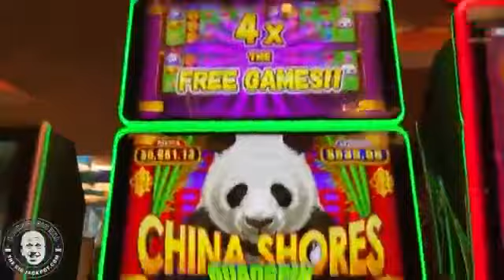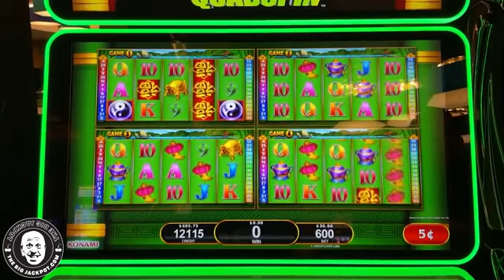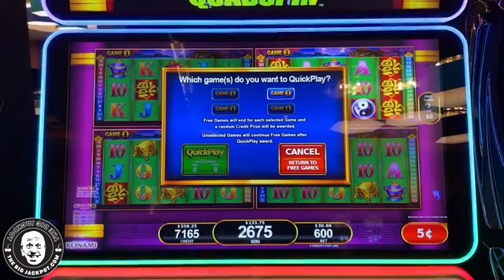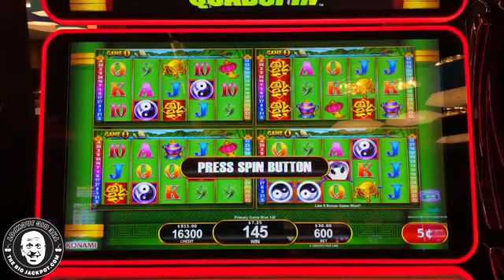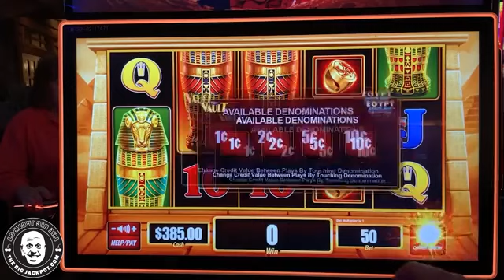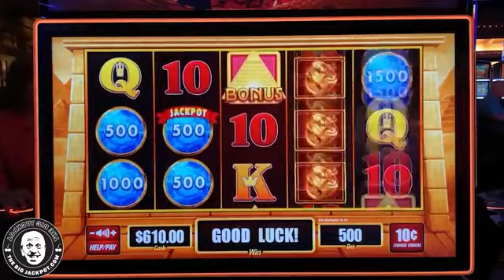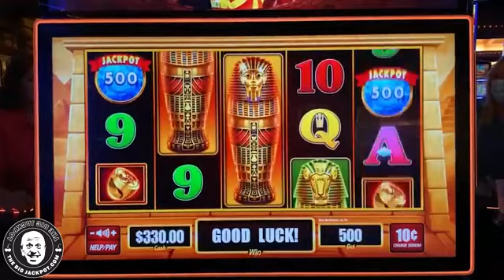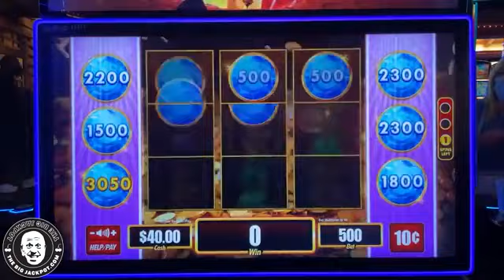Huge Coin Showers In The Vault 🔺 $50 Max Bet Egypt Gems Bonus Round Jackpot Wins!